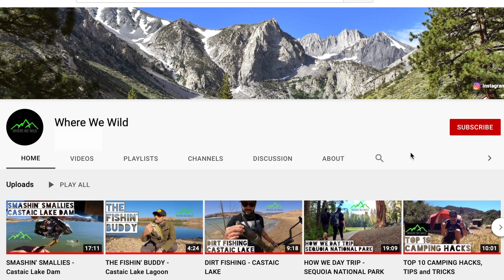SWIMBAITS AT SUNSET - Castaic Lake Fishing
In this video we take a quick afternoon trip to Castaic Lake to do some fishing. The week of the first trout plant means swimbaits are in full play around these parts, so I decided to give mine a shot. As with most days swimbait fishing it’s never easy and you’re really just looking for that one big bite! Unfortunately today just wasn’t the day, but that’s the game. That’s the reality of it. Jaime, on the other hand caught a nice little smallmouth on an Ika!

My Swimbait Gear:

Dobyns Fury Casting Rod 8' Heavy Swimbait

Shimano Cardiff A Series Casting Reels 401 A

Berkley Trilene Big Game Line Clear 30lb

Spro Swimbait 8" Fast Sink (Rainbow Trout)

Camera Gear used in this video:
GoPro HERO8 Black
SanDisk 256GB Extreme Memory Card
Pilot X7 Portable Charger
GoPro Dual Battery Charger
GoPro Shorty Mini Extension Pole Tripod
GoPro Performance Chest Mount

HXFEJEONZ37BIDMU